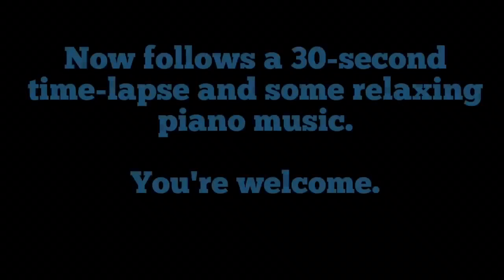***CARP FISHING*** Where's Monkey Hanging? 2017, Episode 2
One man, one night, one iPhone, one movie-editing app and... bugger all else.

South Ings Fishery, Embryo